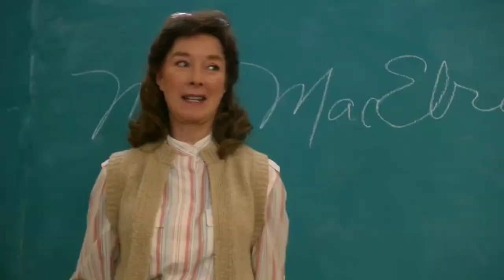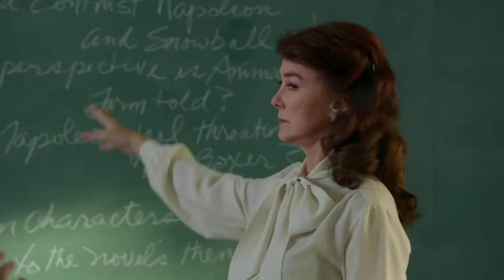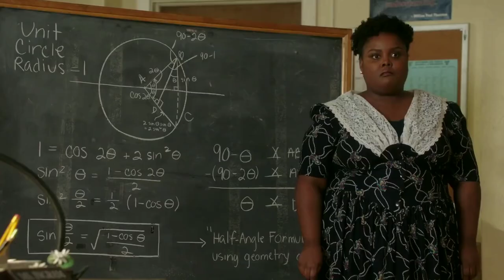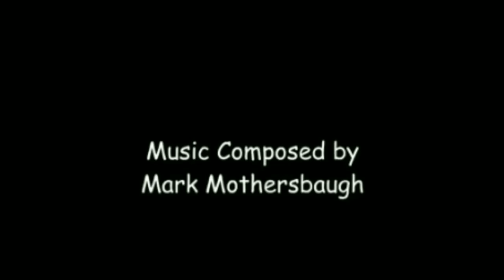Strumming to Success: Missy's Musical Journey on Young Sheldon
Set in the heartwarming landscape of East Texas, 'Meet Young Sheldon' delves into the early years of the prodigious Sheldon Cooper, a character first introduced to us through 'The Big Bang Theory.' This comedic journey, crafted by the minds of Chuck Lorre and Steven Molaro and aired on CBS, retraces Sheldon's unique childhood at nine years old as he navigates the complexities of high school life amidst a loving, albeit conventional, family. The talented Iain Armitage brings young Sheldon to life, with Zoe Perry, Lance Barber, Montana Jordan, Raegan Revord, and Annie Potts portraying his supportive family. Adding a layer of authenticity, Jim Parsons lends his voice to narrate the series, drawing from his iconic portrayal of adult Sheldon, while also contributing behind the scenes as an executive producer.

Featuring: Iain Armitage, Zoe Perry, Lance Barber, Raegan Revord, Montana Jordan, and Jim Parsons

Note: The content shared here belongs to CBS and Warner Bros.